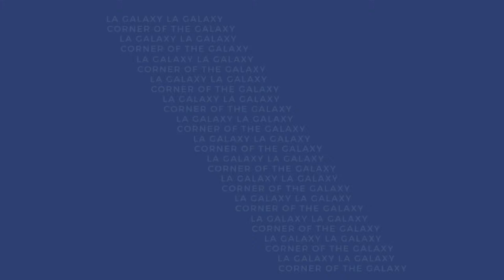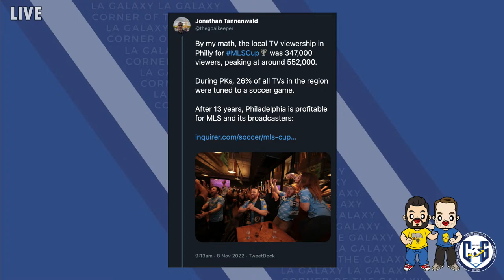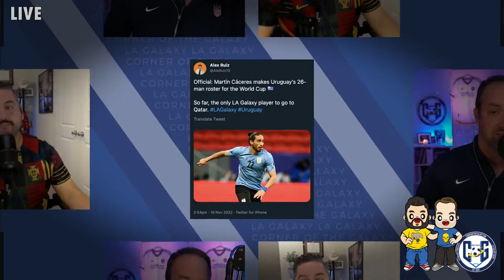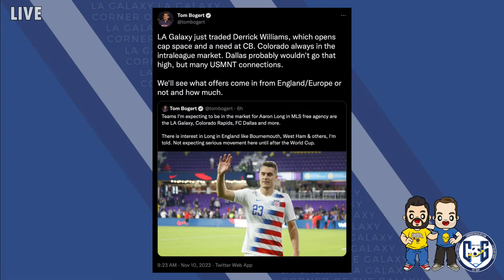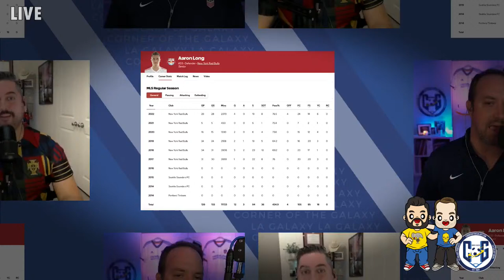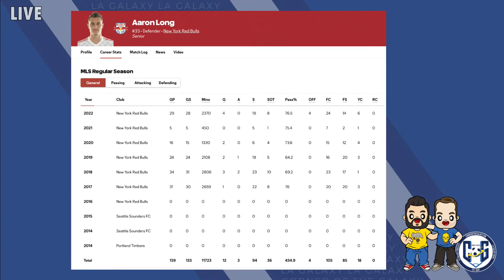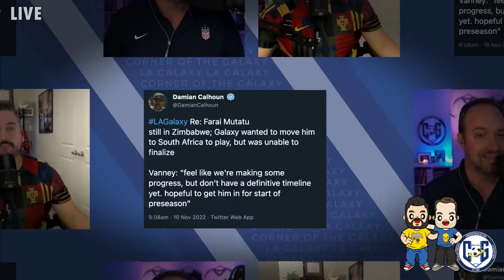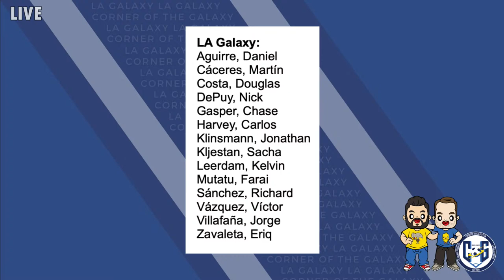PODCAST: LA Galaxy Make Trades as Offseason Heats Up. Any Long Shots?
- 2022 COG T-SHIRTS!

COG STUDIOS, Calif. -- While the MLS season just ended last weekend, it already feels like old news. And the LA Galaxy are already out on the trade market, offloading some players. What does this all add up to?

On today's show, hosts Josh Guesman and Eric Vieira discuss the Galaxy's two trades and who they might target in free agency. What kind of reaction does the Galaxy need to find from the 2023 squad?

But Josh and Eric will start by acknowledging the elephant in the room. The Galaxy now play in a league where their rivals are champions of the league. What does that mean to a front office that has seen its grip on Los Angeles fall away? And what needs to happen to right the ship?

Was Derrick Williams the answer at Center Back? And did Cameron Dunbar have a shot on the first team? Which young player has a chance at being the breakout star in 2023?

We've got a lot to cover for an off-season show, and we think the Expansion Draft is the perfect way to talk about how Kevin Cabral will leave the club.